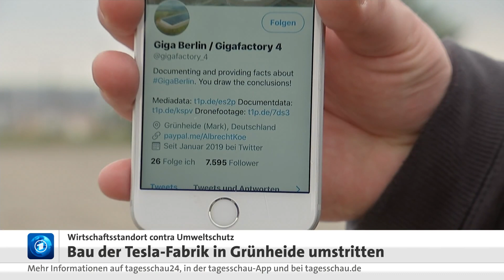Bau der Tesla-Fabrik in Grünheide: Zahlreiche Einwände gegen Projekt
Die geplante Fabrik von US-Elektroautobauer Tesla bei Berlin könnte nach Ansicht der Brandenburger Landesregierung so schnell vorankommen, dass schon im Herbst der Rohbau zu sehen ist. Wirtschaftsminister Jörg Steinbach (SPD) geht davon aus, dass das Projekt trotz wachsender Kritik aus der Landtagsopposition und von Naturschützern genehmigt wird. "Es hängt alles von der Qualität der eingereichten Unterlagen ab", sagte Steinbach im Wirtschaftsausschuss des Landtags in Potsdam.

Das Unternehmen will in Grünheide ab dem nächsten Jahr bis zu rund 500 000 Elektroautos pro Jahr produzieren. Tesla hatte die Bauarbeiten bisher auf eigenes Risiko vorangetrieben, weil die komplette umweltrechtliche Genehmigung aussteht. Beim Bau will das Unternehmen umstrittene Pfähle einsetzen. Tesla reichte einen geänderten Antrag auf umweltrechtliche Genehmigung in Brandenburg ein. Darin beantragt das Unternehmen das Bauen mit Pfählen, wie das Umweltministerium mitteilte.
Tesla hat bisher schon Pfahlbohrungen unternommen. Das stößt bei Umweltschützern ebenso auf Kritik wie der früher angegebene höhere Wasserverbrauch, der benötigt wird.